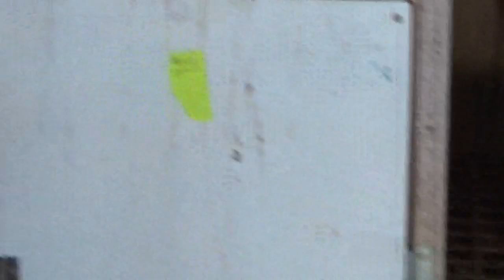Columbofil dl Briceag Cosmin Dambovita Romania masculi de zbor 10 iunie 2022